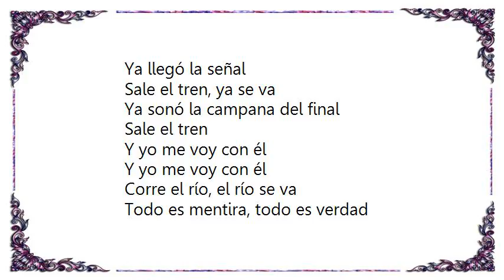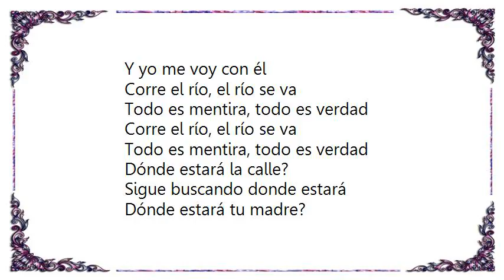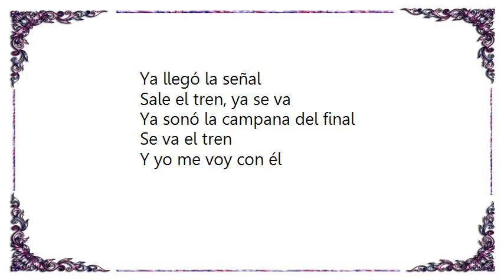Vicentico - La Señal Lyrics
[Lyrics Vicentico - La Señal]
Ya llegó la señal
Sale el tren, ya se va
Ya sonó la campana del final
Sale el tren
Y yo me voy con él
Corre el río, el río se va
Todo es mentira, todo es verdad
Dónde estará la calle?
Sigue buscando donde estará
Dónde estará tu madre?

Ya suenan las campanas
Corren los perros
Se van de acá
Viene bajando el agua
Se lleva la ciudad
Ya llega la señal

Un minuto más
Poderte abrazar por última vez
Mirar la ciudad
Un minuto más
Poderte abrazar
Por última vez